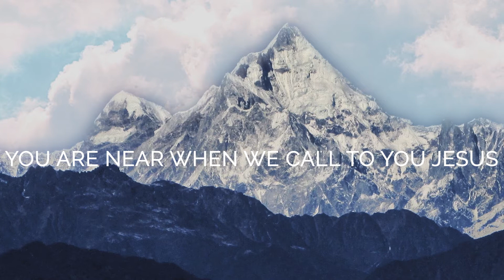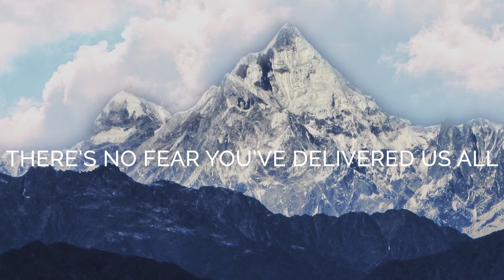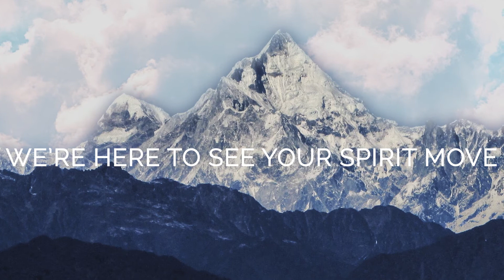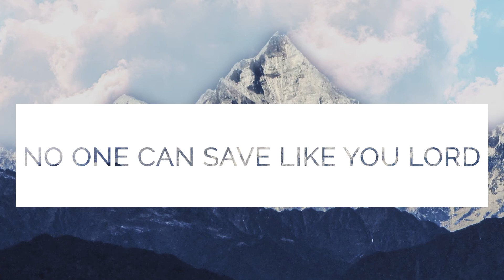Here and Now - Jordan Coley Worship Official Lyric Video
Official lyric video for "Here and Now" from my worship album The Heavens Roar

Album is available July 31st, 2020 on Spotify, Apple Music, Bandcamp, and more